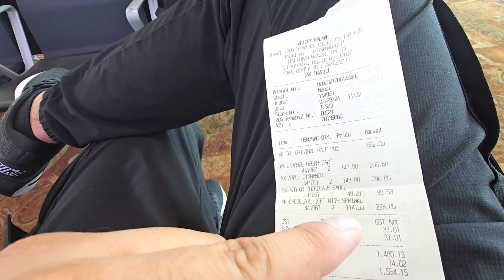Delhi Airport Scam Alert